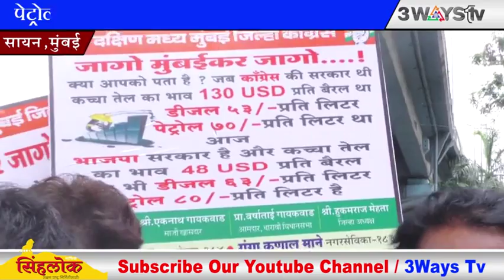प्रधान मंत्री के अच्छे दिन